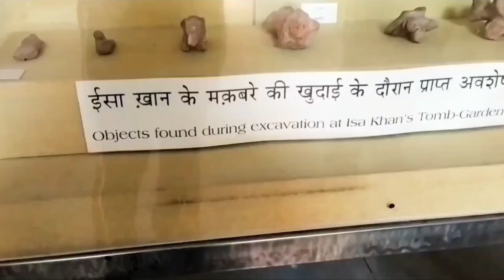Humayun Tomb | Humayun ka maqbara | Humayun tomb delhi | Manya Agrawal